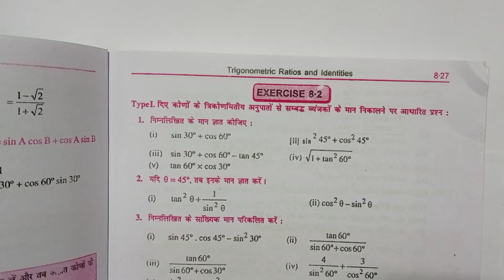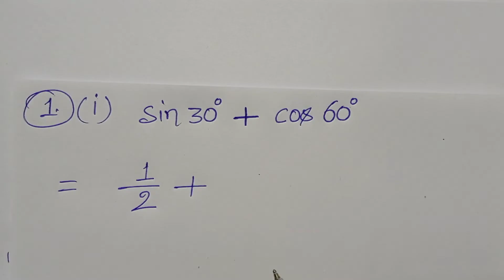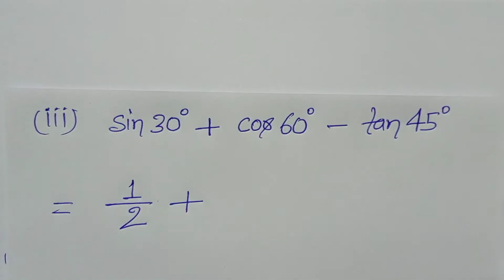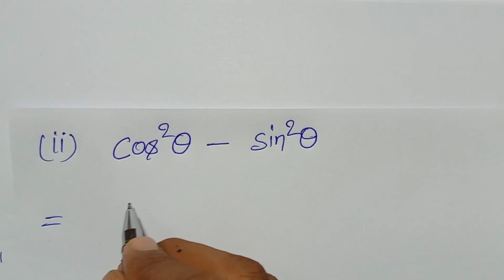Class -10, MATH, Dr. K.C. SINHA, STUDENTS' FRIENDS, BIHAR BOARD, TRIGONOMETRY, Ex- 8.2, Q.- 1 & 2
Playlist link -

Playlist link -

Playlist link -

Playlist link -

Playlist link -

Playlist link -

Playlist link :-

Playlist Link :-

Playlist link -

Playlist link :-

Playlist link -

Playlist link -

Playlist link :-

Playlist link -

Playlist link -

Playlist link :-

Playlist link -

Playlist link -

Playlist link :-

Playlist link :-

Playlist link -